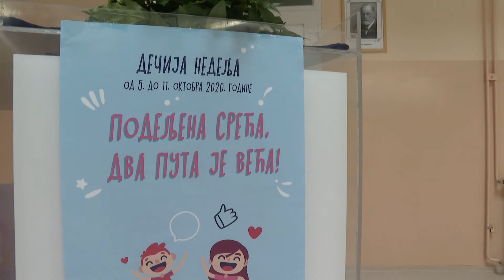2020-10-05- Elkezdődött a gyermekhét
Ma kezdődött Szerbiában a gyermekhét. A szabadkai Sonja Marinković Általános Iskolában a polgármester ünnepélyes műsor után megnyitotta a hagyományos rendezvényt az észak-bácskai városban.

Idén is egyhetesre tervezték az eseményt, amelynek középpontjában a szolidaritásra szoruló gyermekek állnak. A programok ugyanakkor módosultak a járványhelyzet miatt.